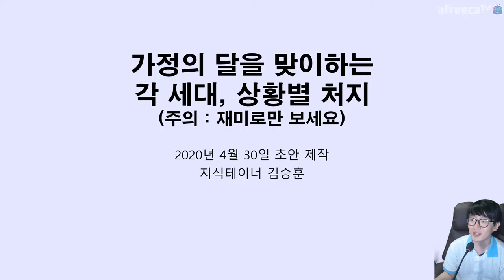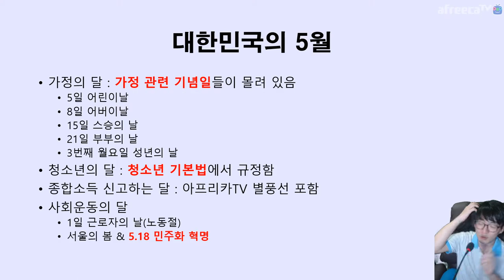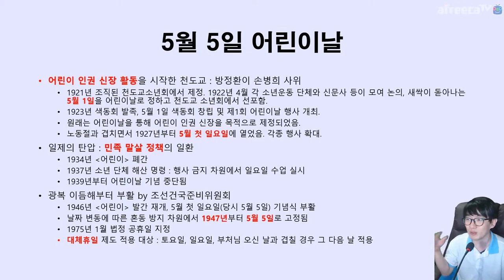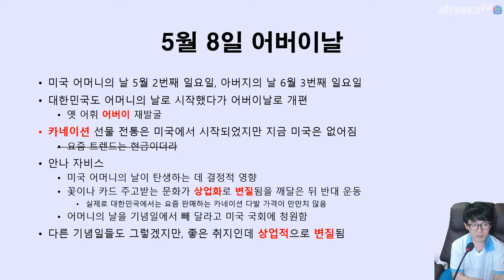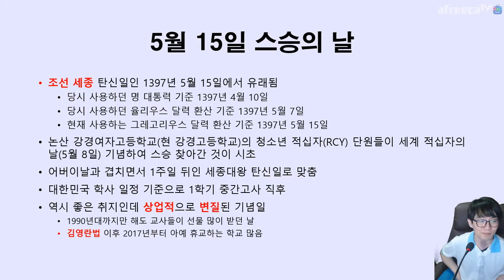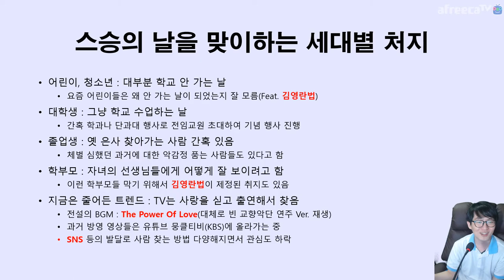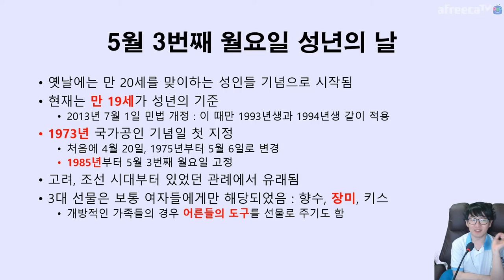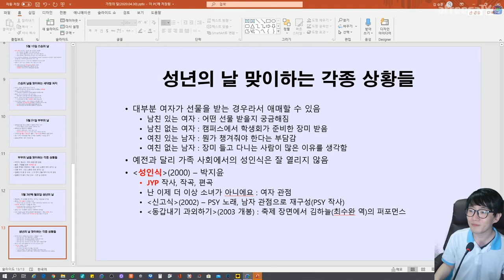재미로 보는 😅 가정의 달 5월 👨‍👩‍👧‍👦 기념일 세대별 상황별 🤣 다른 처지들 | 지테TV 사심 史心 역사 191화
네, 그냥 재미로만 보세요...